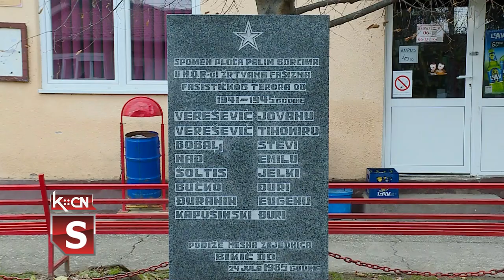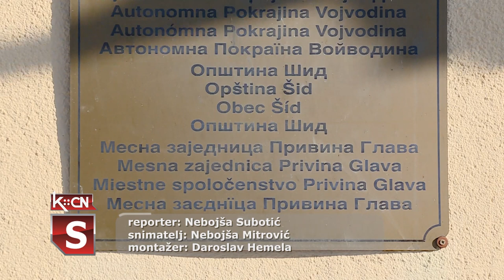Dani oslobođenja u opštini Šid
Trodnevni program obeležavanja Dana oslobođenja Šida i okolinih sela u Drugom svetskom ratu u organizaciji opštinskog SUBNOR-a Šid počeo je u Erdeviku, Bikić Dolu, Sotu i Molovinu. Na obeležavanju su bili i predstavnici lokalne samouprave, a obeležen je i u Berkasovu, Ljubi i Privinoj Glavi